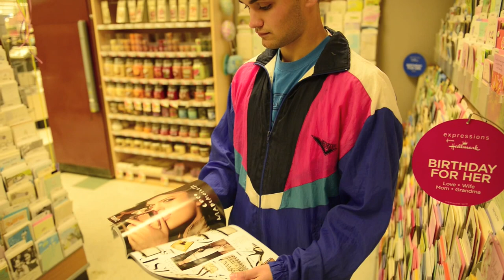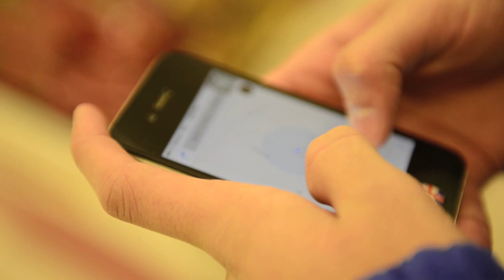Lost in the Supermarket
Mr Chapman - Public Speaking 2013

Shot & edited by Keefe Janke
Acting by Cullen Newland